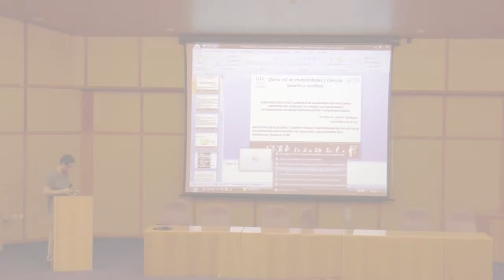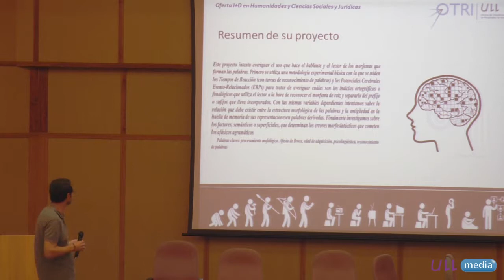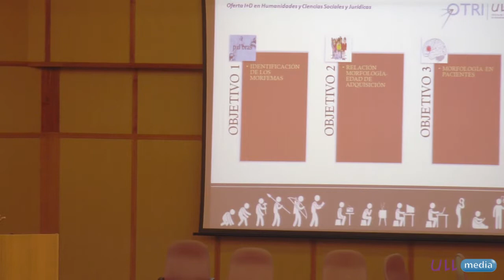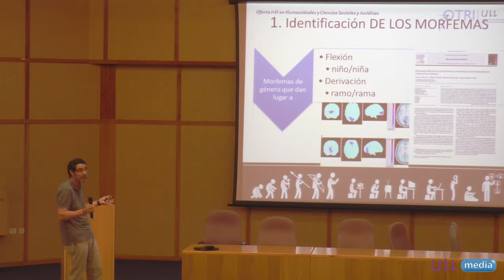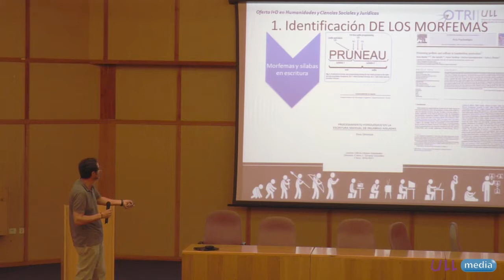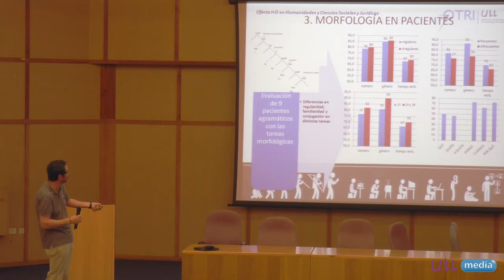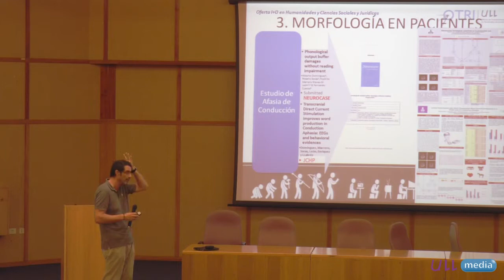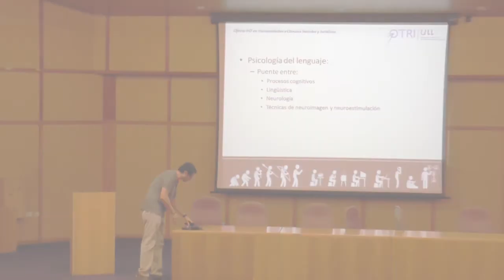Procesamiento morfológico. Técnicas conductuales, electrofisiológicas y pacientes agramáticos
Jornada "Oferta I+D en Humanidades y Ciencias Sociales y Jurídicas" celebradas el 1 y 2 de octubre de 2013 en el Campus de Guajara, Universidad de La Laguna, establecido mediante los siguientes bloques temáticos:

Bloque I: Metodología, Lenguaje y Aprendizaje
Bloque II: Territorio, Patrimonio, Religión, Turismo y Viajes
Bloque III: Legislación, Educación y Nuevas Tecnologías
Bloque IV: Ciudad, Género, Sociedad y Bienestar